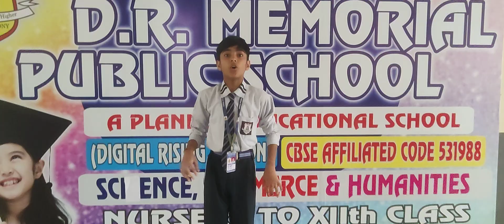DRM PUBLIC SCHOOL DESRAJ COLONY PANIPAT. Garv Student of Grade VIIth